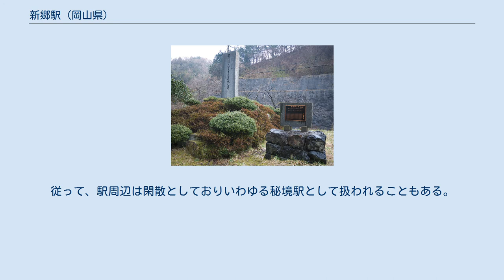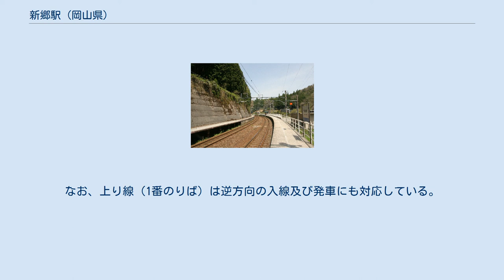新郷駅 (岡山県)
新郷駅（にいざとえき）は、岡山県新見市神郷釜村にある、西日本旅客鉄道（JR西日本）伯備線の駅である。
 新見駅管理の無人駅である。
 岡山県内の当駅以南は岡山支社が管轄しており、鳥取県内に入る上石見駅以北は米子支社が管轄する（運転指令上の境界は当駅となっている）。
ただし、当駅を跨ぐ列車の運行は、米子支社側の乗務員が新見駅まで担当する。
 駅名の「新郷」とは、駅が開設された当時の所在地が阿哲郡新郷村であったことによる。
また駅前には駅開業30周年を記念して1982年に建てられた記念碑および「新郷駅の歌」（作詞：漆島静雄、 作曲：安達真四）の歌詞が書かれた石碑が設置されている。
 平日・土曜日の朝に1本だけ当駅始発播州赤穂行きの普通列車が設定されているが、当駅では折り返さず、隣の上石見駅まで行って折り返し、当駅まで戻ってくる（逆はない）。
 新郷駅開設三十周年記念碑 伯備北線の上石見駅 - 足立駅間開業によりこの地に鉄道が通ったのは1926年（大正15年）12月1日であるが、当初は駅が設置されなかった。
最寄りの大きな町は岡山県新見市であるが、ここに出るために住民たちはいったん峠を徒歩で越えて、鳥取県側の上石見駅からの利用を余儀なくされていたという。
戦後民主化の時代となると、当時の新郷村長であった長谷部与一らは駅の開設を請願し、衆議院議員近藤鶴代の努力により駅が設置された。
開設に伴う諸経費約320万円は、村有林の材木を販売して地元で負担した。
 周辺集落の中心地は川の合流地点になっており、軌道はやや高い位置を鉄橋で越えているなど、駅舎建設にはやや難しい立地であった。
そこで駅建設には集落よりも南に少し離れたところにその地を求めることになった。
開設当時の駅は、現在地より約100m北に設置された単線・無人の簡易駅であったが、その後伯備線の複線化および電化の計画が上がると、後の神郷町は普通駅昇格を陳情し、参議院議員木村睦男の努力により1972年（昭和47年）2月に現在地へ移転した。
この際の経費は国鉄予算で支払われた。
従って、駅周辺は閑散としておりいわゆる秘境駅として扱われることもある。
しかし、並行して走る岡山県道・鳥取県道8号新見日南線の交通量はそれなりに多く、整備状況もよい。
 構内（2008年5月4日） 築堤上に相対式ホーム2面2線を持つ地上駅である。
駅舎はなく、上りホームの米子寄りの入口から直接ホームに入る形になっている。
 ※かつてはのりば番号標が無かったが、2020年時点では運転指令上の番線番号に基づいてのりば番号が設定されている。
入口側が1番のりばである。
なお、上り線（1番のりば）は逆方向の入線及び発車にも対応している。
 1日の平均乗車人員は以下の通りである。